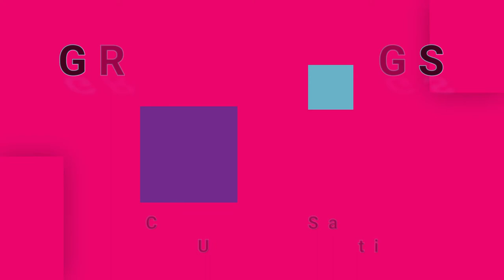GROUNDHOGS-Crosscut Saw (vinyl)